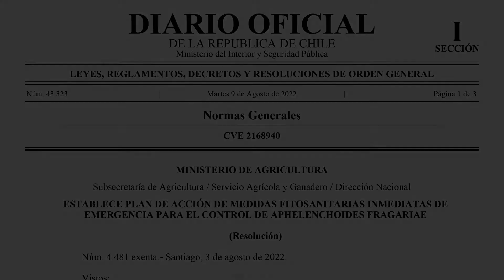Se mantie emergencia agrícola por plaga de nematodo que afecta a la producción de frutillas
El pasado 22 de agosto, Ministerio de Agricultura informó que, ante la presencia del nematodo de la frutilla, Aphelenchoides fragariae, confirmada por los laboratorios del SAG, junto a las medidas adoptadas por este Servicio en su resolución N°4481/2022, se suma la declaración de emergencia agrícola por la plaga, lo que permitirá la gestión expedita de recursos para apoyar a los productores y productoras afectados.